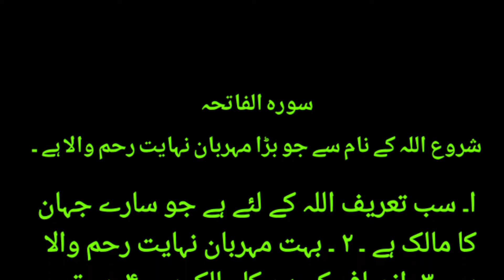Tarjuma Quran | Urdu Translation | Surah-Al-Fatiha | Mohammad Aqib Official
Tarjuma Quran | Quran Translation | Urdu | Mohammad Aqib Official

Ye Quran Majeed Ke Tarjume Ki Complete Series He.Is Series Me Ap Ko Urdu Language Mai Quran Ka Asan Translation Dekhne Or Sunne Ko Milega.